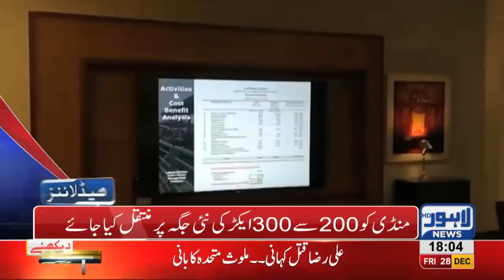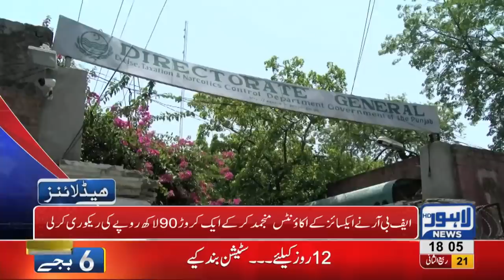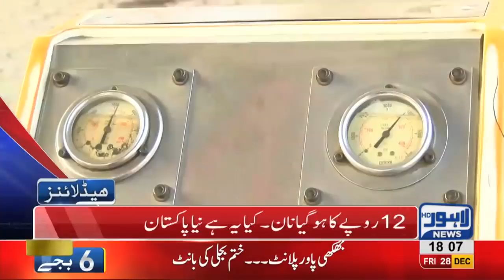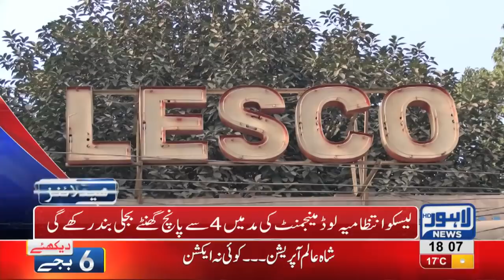06 PM Headlines Lahore News HD – 28th December 2018